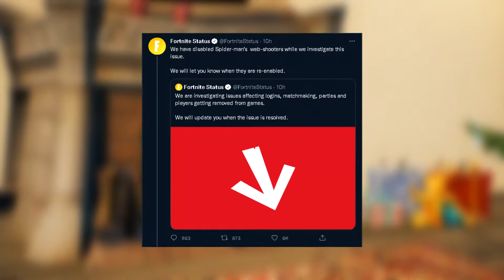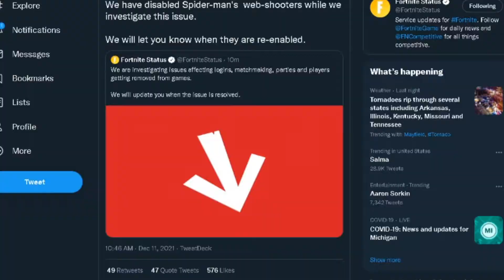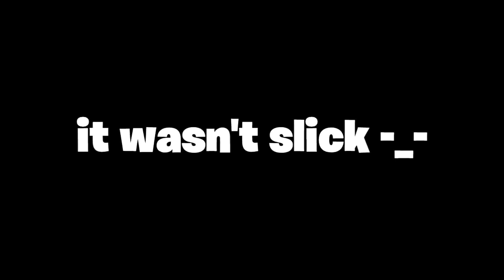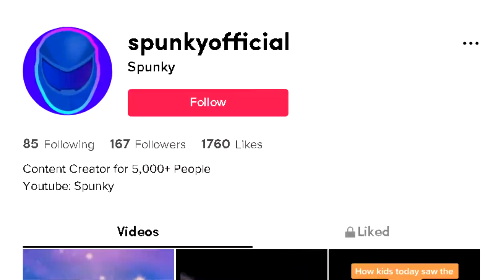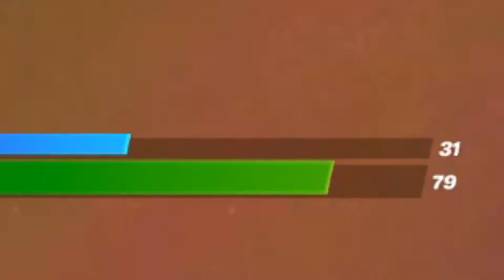The *NEW* SPIDER-MAN MYTHIC is BROKEN!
In This Video, We Check Out the *NEW* Spidernan Web-Slingers Mythic! And boyyyy did we not expect how broken these were! There were some issues upon launch but we managed to make a BANGER out of it! Watch until the end to see what happens!

If You Guy's Would Like to Be Shouted Out at the Start of a Video for Using My Support a Creator Code, Tweet Me a Picture @ItsSpunky_ on Twitter and I Might Just Shout You Out! :D
Hi, I'm Spunky!
I Do Dumb Shit for Views!
That's It Lmao

Use Code ItsSpunky in the Fortnite/Rocket League Item Shop